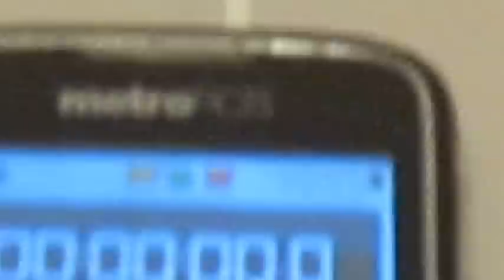James' Second Grade Science Project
My son James' second grade science project part 1. Here he is conducting a comparison of four liquids' viscosity by pouring an equal amount of each through a funnel and timing them with a stop watch. Part 2 of this project was not video'd due to time constraints.